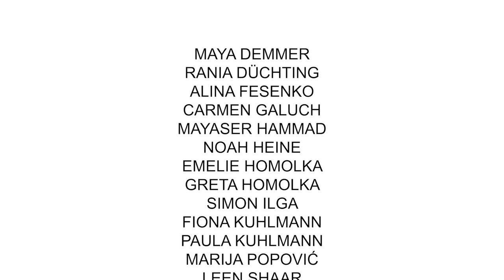Theater Schießbühne - ein*BLICK TRAILER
ein*BLICK
TanzTheaterPerformance

Michael Hess, Alexander Steindorf
künstl. Leitung

Petra Winkler
künstl. Assistenz

Tim Kienecker
musikalische Komposition

Finn Handmann, Emma Neuhaus
Kamera, Schnitt

Willy-Brandt Gesamtschule Bochum
RuhrUniversität Bochum
Junges Schauspielhaus Bochum
Kooperation

ChanceTanz e.V.
Kultur Macht Stark - Bündnisse für Bildung
Förderung

Theater Schießbühne e.V.
Produktion